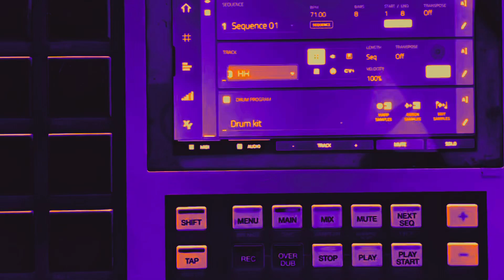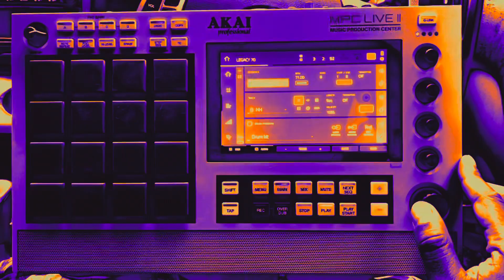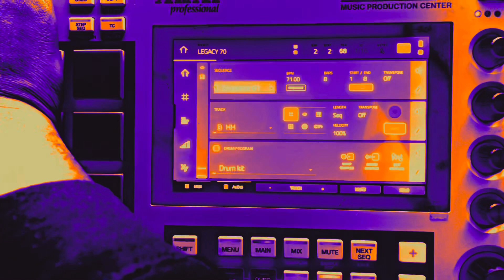MPC Live 2 PORTABLE POWER: Car Edition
Join me on this beat making journey with the MPC Live 2! Watch as I explore the capabilities of this powerful MPC and create some fresh beats. Whether you're a pro or just starting out in music production, the MPC Live 2 is a must-have tool for any producer. Don't miss out on this exciting journey!